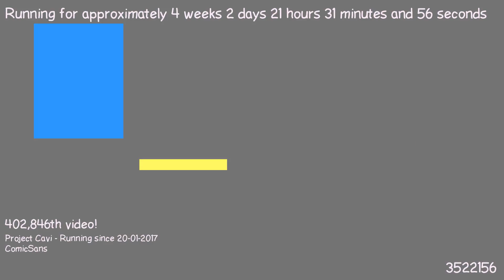1487619378 - Webdriver Cavi - F_0